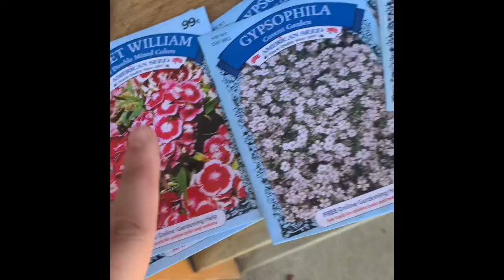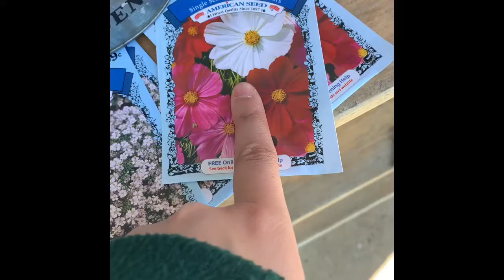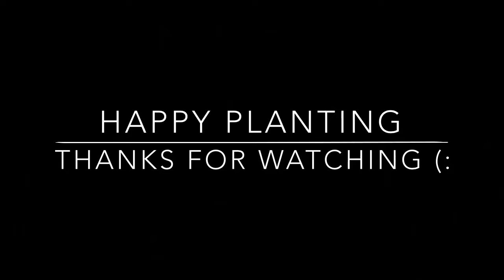4/20 Planting || Plant with me || Planting Vlog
Come plant with me on 4/20 !
Mostly all items used found at dollar tree ~
Will update when things begin to grow 🌸

-NO CANABIS IN VIDEO
-sorry about the clickbait
-I own no music rights